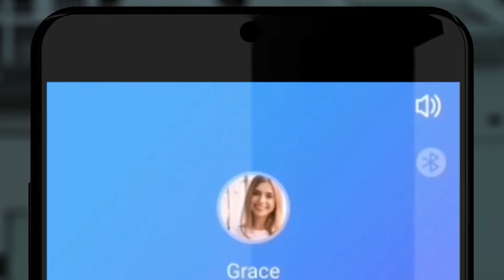智能体脂秤 华文版